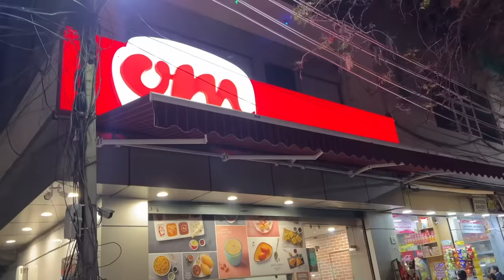Bhoot Bangle me Hawa Tight 😨 | Yaatri